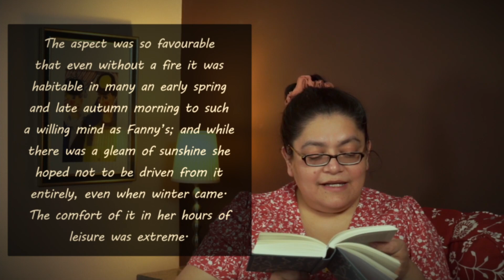Mansfield Park | Rereading Jane Austen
I'm currently rereading Mansfield Park from Jane Austen. I'm already in the JaneAustenJuly mood and enjoy reading Jane Austen with a glass of wine.